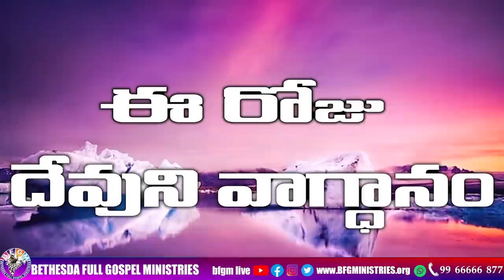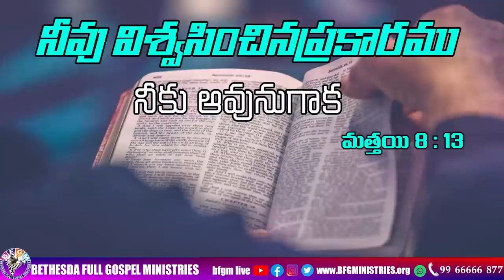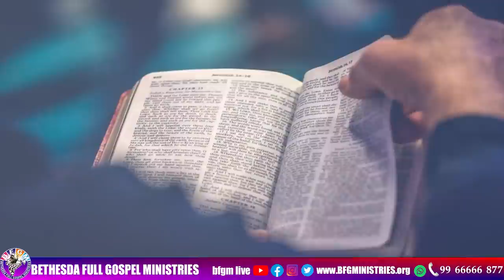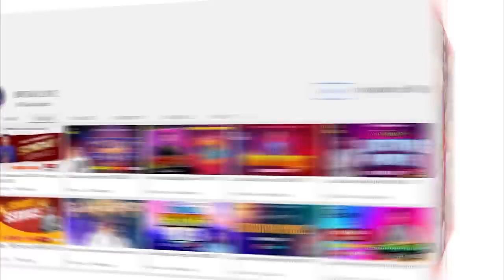Today's promise 05.06.2023 | BFGM LIVE